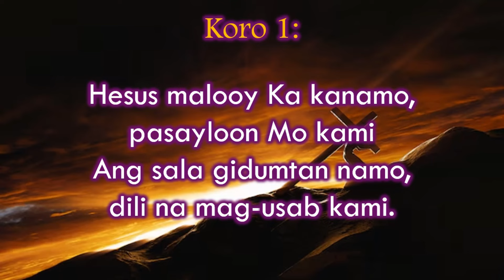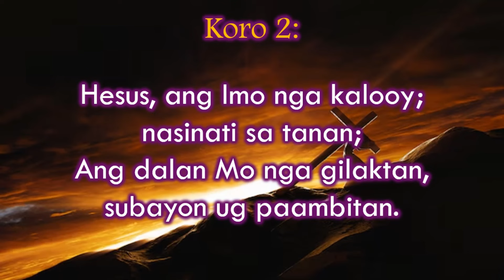Awit sa Dalan sa Krus